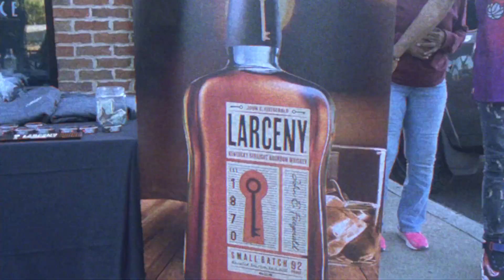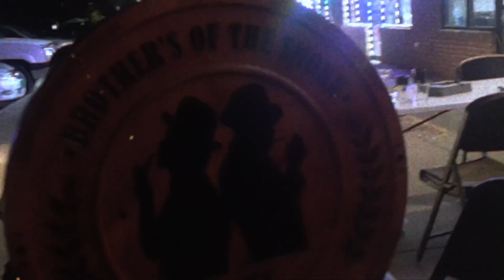Bartending vlog | SC State Homecoming + Bartending Tips + Liquor Tasting + Mobile Bartending Company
Hey friends. Here's a quick little bartending vlog. The first event was SC States homecoming, and the last was a liquor tasting at a local restaurant/lounge in my hometown. Please don't be afraid to reach out and ask questions. I'm always available.
Friday.